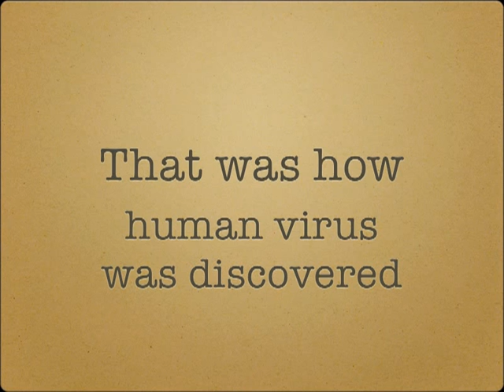The discovery of human virus